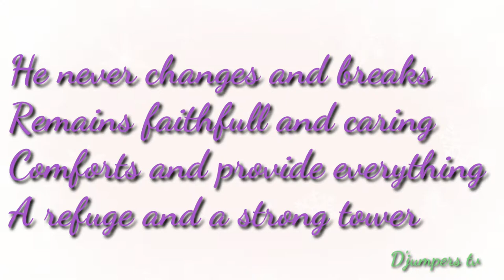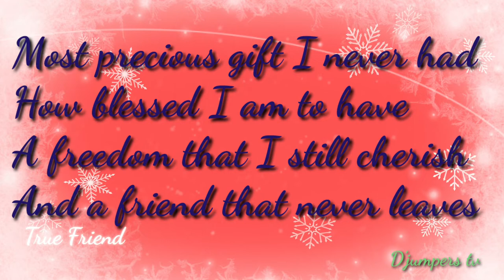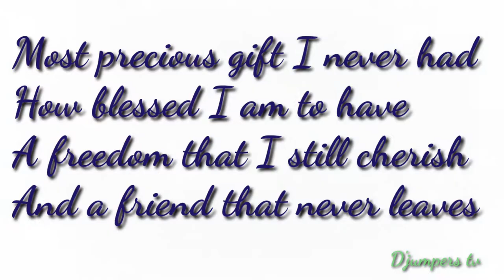TRUE FRIEND🥰🥰POEM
Poem